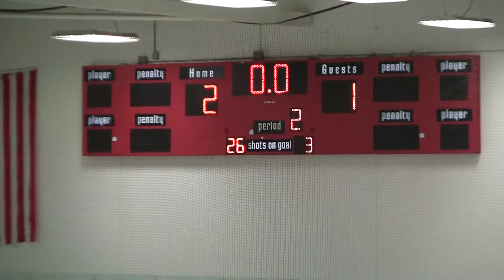GVAHA Midget vs Rangers 1_5 8-23-2015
1st Period last few minutes